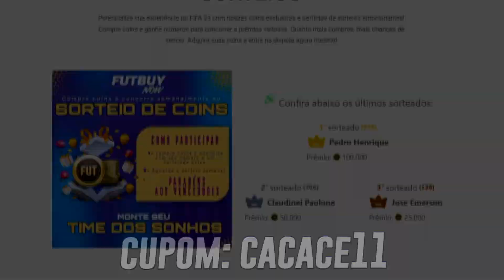EA SPORTS FC 24 VALE A PENA COMPRAR?